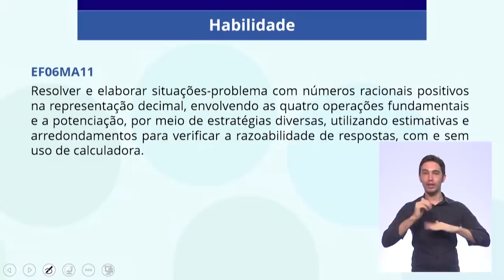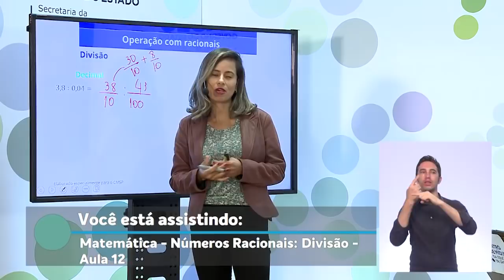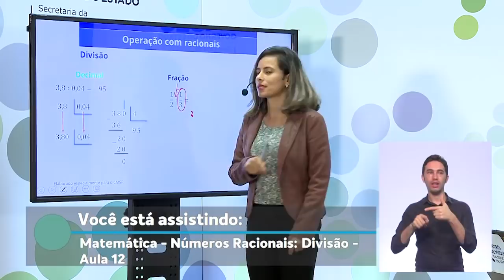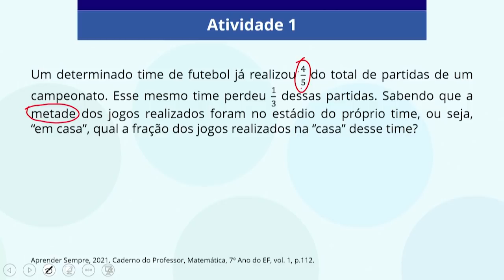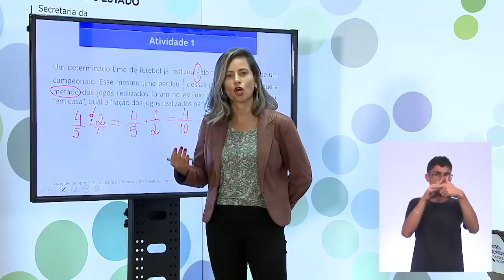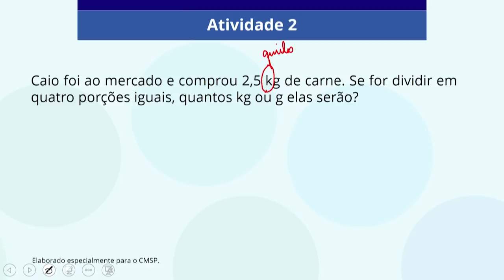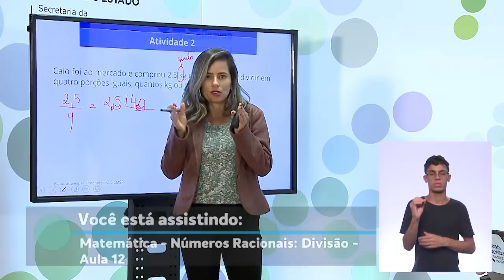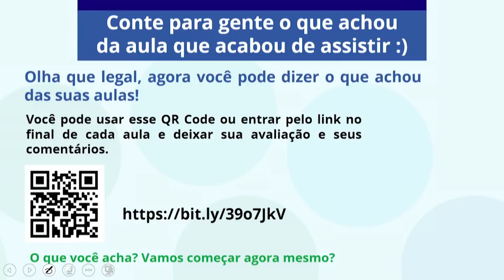31/03/21 - 7º ano EF - Matemática - Números racionais: Divisão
Docente estúdio: Viviane Leal Valentim
Moderador: Tony Silva